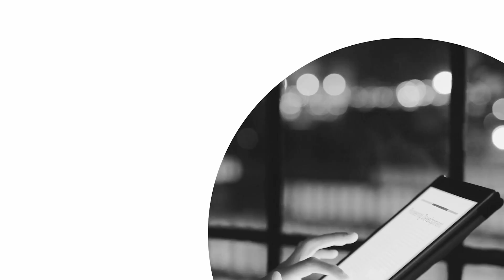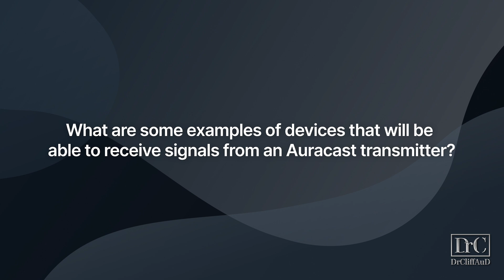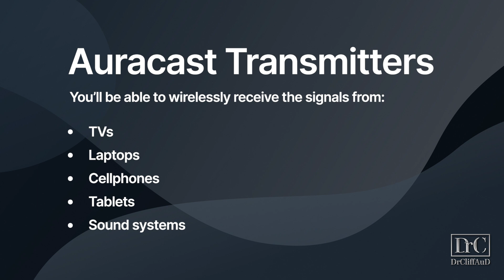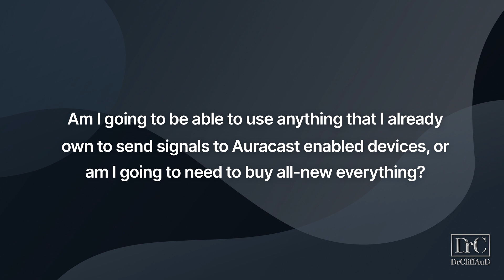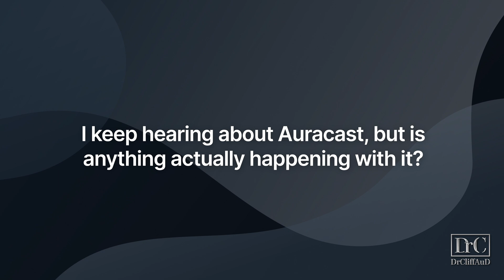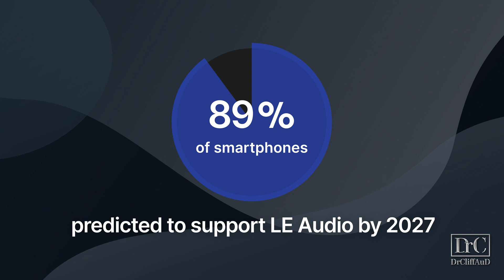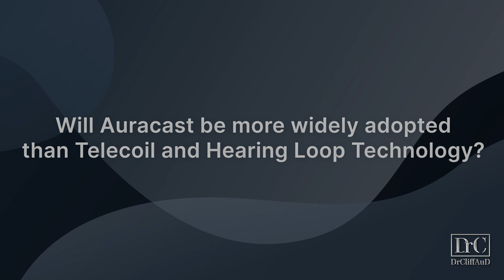Auracast for Hearing Aids: Your Burning Questions, Answered!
Auracast FAQ
Dr. Rachael Cook, audiologist at Applied Hearing Solutions in Phoenix, Arizona, answers some of the most common questions about Auracast Bluetooth Audio Broadcast technology.

Timestamps:
00:00 Introduction
01:20 What is Auracast?
03:16 What Devices Can Receive Auracast Transmissions?
05:10 Transmission Range
05:54 What Devices Can Send Auracast Transmissions?
06:32 Is Auracast Replacing Telecoil?
06:49 Is Auracast Actually Happening?
07:26 Who Will Auracast Benefit?
09:10 How Common Will Auracast Be?
10:28 Final Thoughts